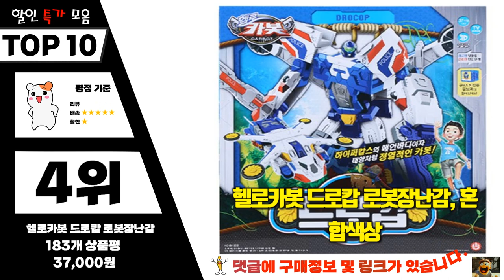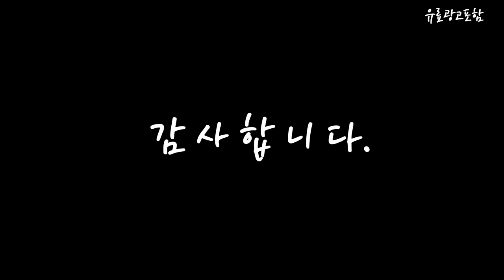헬로카봇 Top10!! 요즘 인기있는 헬로카봇 구매 가격 평점 후기 비교 총정리!!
❤️❤️❤️ 요즘 인기있는 헬로카봇 구매 가격 평점 후기 비교 총정리해 보았어요!! ❤️❤️❤️

[00:06]
10위. 헬로 카봇 시즌 12 붐바! 숨은 카봇 [10,800원]

[00:11]
9위. 헬로카봇 킹가이즈 변신로봇 혼합 색상 [47,900원]

[00:17]
8위. 헬로카봇 K 캅스 변신로봇 혼합 색상 [73,780원]

[00:22]
7위. 헬로카봇 드릴버스트 로봇장난감 혼합색상 [15,850원]

[00:28]
6위. 헬로카봇 메가볼드 로봇 혼합 색상 [25,630원]

[00:33]
5위. 헬로카봇 고스트체이서 트루 폴리스 변신로봇 혼합색상 [24,740원]

[00:39]
4위. 헬로카봇 드로캅 로봇장난감 혼합색상 [37,000원]

[00:45]
3위. 헬로카봇 파워붐바 로봇장난감 혼합색상 [27,000원]

[00:51]
2위. 헬로카봇 사파리세이버 혼합색상 [112,910원]

[00:56]
1위. 헬로카봇 하이퍼캅스 로봇장난감 혼합색상 [72,000원]